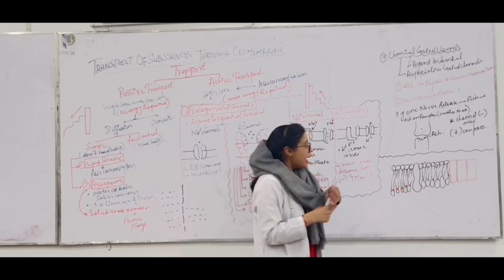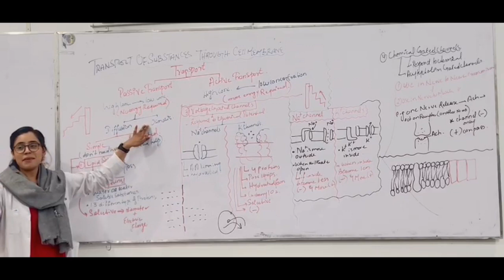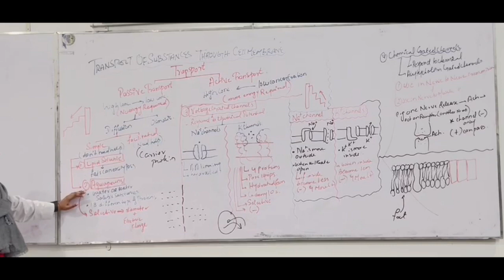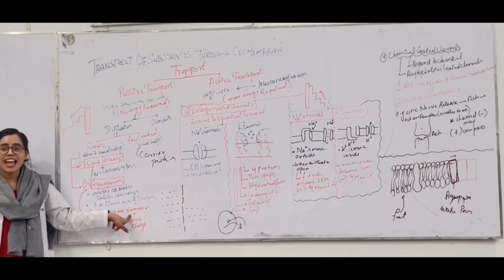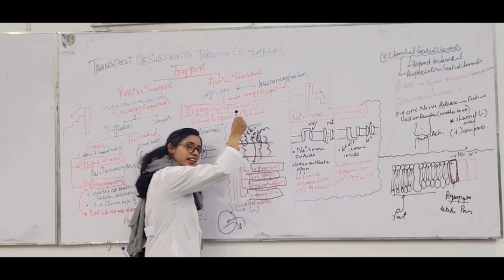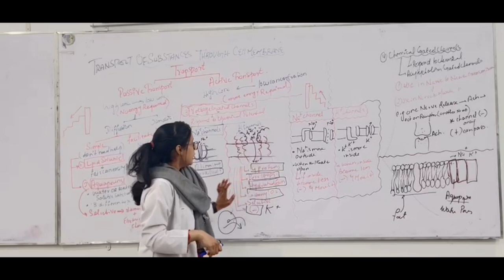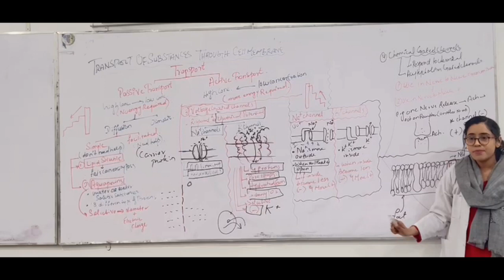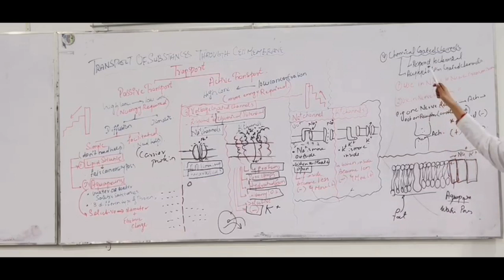CHAPTER 4| Passive And Active Transport| Guyton and Hall Text Book